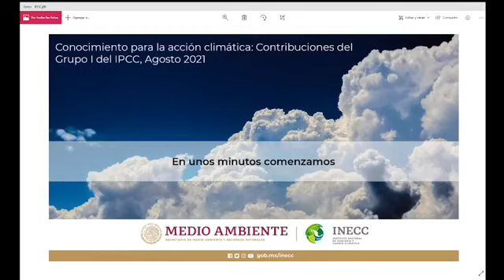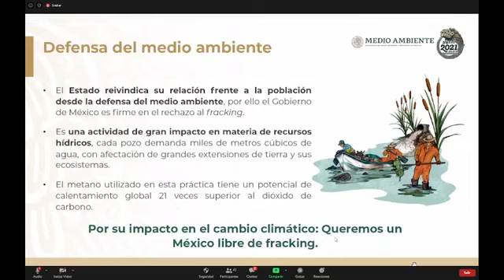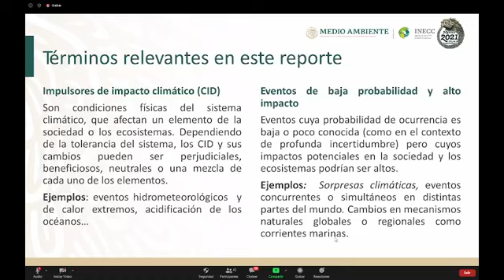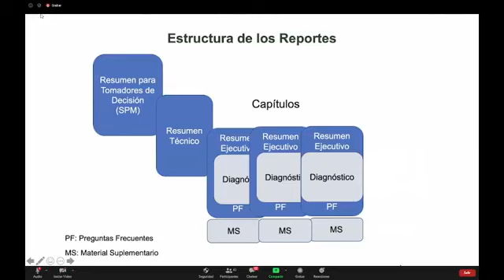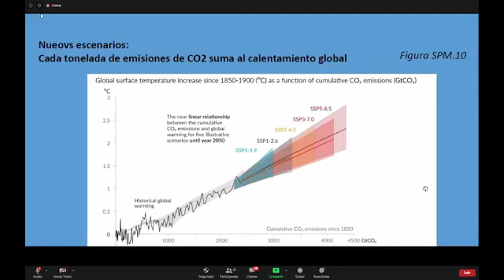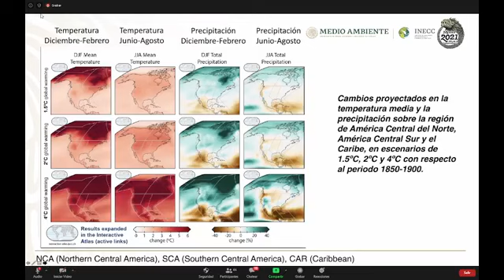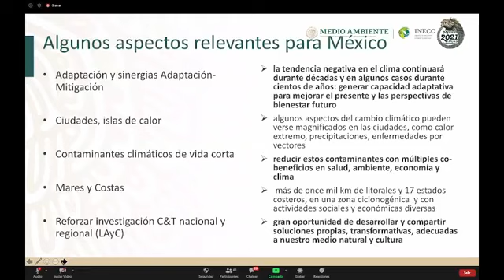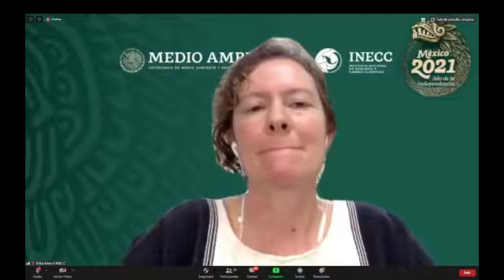Conocimiento para la acción climática: Contribuciones del Grupo I del IPCC